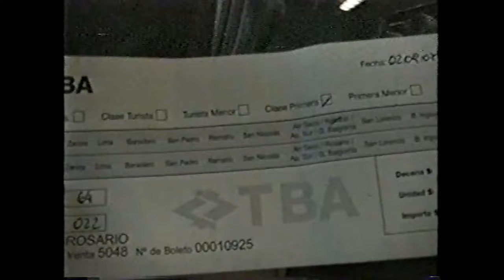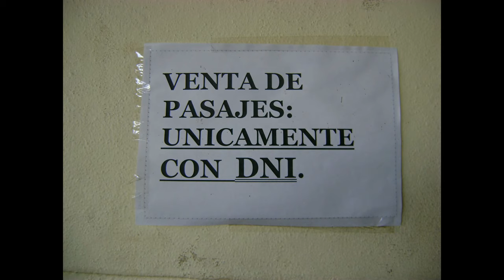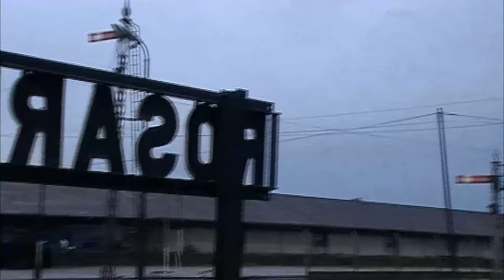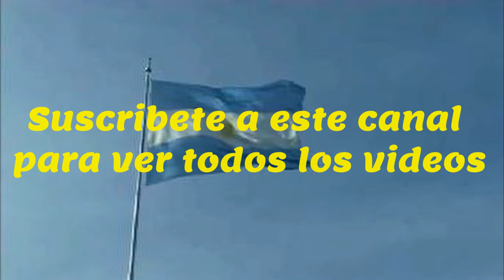Rosario Norte y sus trenes - Rosario Norte and its trains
La estación mas grande de Rosario ,receptora de los trenes de larga distancia actualmente, en su mejor epoca llego a tener mas de 40 trenes diarios.
En este video veremos el arribo de locomotoras a vapor y los trenes procedentes  de Córdoba ,Buenos Aires y Tucuman que llegan actualmente y otras imagenes del desguace de vagones y coches en estos dias.
The largest station in Rosario, receiving long-distance trains today, at its best came to have more than 40 trains a day.
In this video we will see the arrival of steam locomotives and trains from Córdoba, Buenos Aires and Tucuman that currently arrive and other images of the scrapping of wagons and cars in these days,